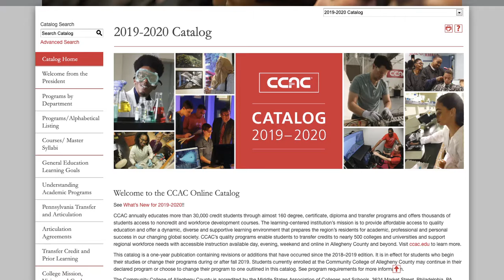Navigating the CCAC Catalog to Course Learning Outcomes